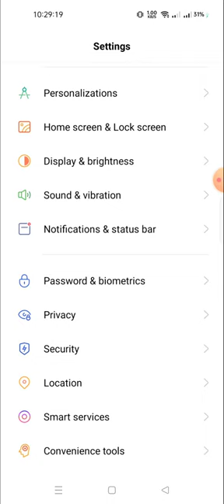how to change the loch screen password in realmi 10